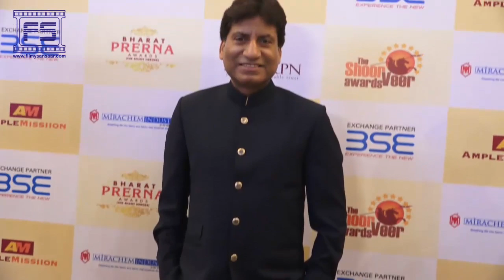Dr. Aneel Kashi Murarka's Ample Missiion’s Shoorveer Awards & Bharat Prerna Awards -19 Part-1 | F.S.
Dr. Aneel Kashi Murarka's Ample Missiion’s Shoorveer Awards & Bharat Prerna Awards 2019 | Part - 1 | Filmy Sansaar
दिव्यांग और बहादुरी दिखानेवाले हैं असली हीरो – डॉ. अनिल काशी मुरारका

जाने-माने निर्माता और समाज सेवा में संलग्न डॉ. अनिल काशी मुरारका ने एम्पल मिशन के सहयोग से भारत प्रेरणा अवॉर्ड्स और शूरवीर अवॉर्ड्स का आयोजन किया. इस कार्यक्रम का आयोजन बॉम्बे स्टॉक एक्सचेंज में उन साधारण लोगों को सम्मानित करने के लिए किया गया, जिन्होंने किसी कार्य के ज़रिए उपलब्धियां हासिल कीं और बहादुरी की असाधारण घटनाओं को अंजाम दिया. इस कार्यक्रम में कॉर्पोरेट, फ़िल्म, टीवी और सामाजिक क्षेत्र से जुड़ी कई हस्तियों ने भाग लिया.